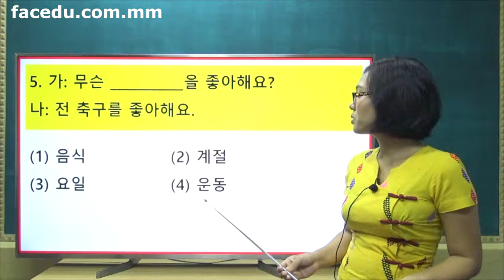Korean Reading Sample 11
💡💡အခုတစ္ပါတ္ ၾကာသပေတးေန ့မွာေတာ ့

🇰🇷️🇰🇷️ကုိရီးယား ဘာသာကုိ ေလ့လာေနၾကသူမ်ားအတြက္

✍️📖👄👂အေရး၊ အဖတ္၊ အေျပာ၊ အၾကား

လုပ္ေဆာင္ခ်က္မ်ားထဲမွာမွ အေရးၾကီးတဲ ့

📖အဖတ္ စြမ္းရည္ရဲ ့သင္ခန္းစာ (၁၁) ကုိ ဆရာမ မုိမိုခ်ိဳ၀င္း နဲ ့အတူ နမူနာ ဗီြဒီယုိၾကည့္ျပီး ေလ့က်င့္ခန္းေတြကုိ ေျဖၾကည့္ဖုိ ့ဖိတ္ေခၚပါတယ္

ဒါ့အျပင္ သင္ခန္းစာေတြ ပုိမုိေလ့လာခ်င္ေသာသူေတြအေနျဖင့္ 🎞️🎞️ ဗီြဒီယုိမ်ားကုိ လည္း တြင္ တစ္လ ၅၀၀၀ က်ပ္ ျဖင့္ ၀င္ေရာက္ေလ့လာႏုိင္ပါတယ္

📞📞ဆက္သြယ္ စုံစမ္းရန္- ၀၉၉ ၅၃၃ ၀၃၀ ၃၃ ႏွင့္

📺📺ေန ့တုိင္း အဖတ္ စြမ္းရည္ ေလ့က်င့္ခန္း သင္ခန္းစာ ဗီြဒီယုိမ်ားကုိ တင္ေပးသြားမွာျဖစ္လုိ ့ FACEDU Page ကုိ 👍like,📝comment, ↩️share လုပ္ျပီး ေစာင့္ေမွ်ာ္ၾကည့္ရွဳေပးပါအုံး ခင္ဗ်